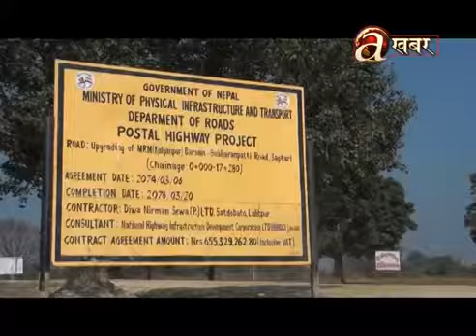हुलाकी सडक अन्तर्गत स्वर्णपट्टी- बाेदेबरसाइन- बिसनपुर सडकमा अनियमि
भारतीय सहयोगमा लुट । हुलाकी सडक अन्तर्गत स्वर्णपट्टी- बाेदेबरसाइन- बिसनपुर सडकमा अनियमितता ।